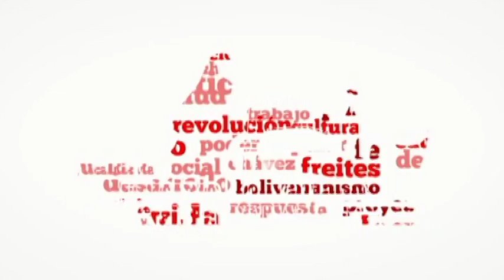Avance Proyecto Acuifero Presindecial 8 12 2016